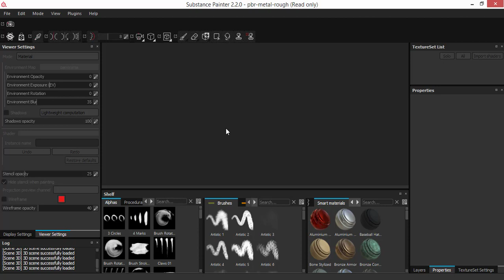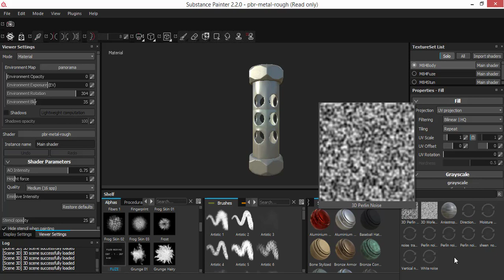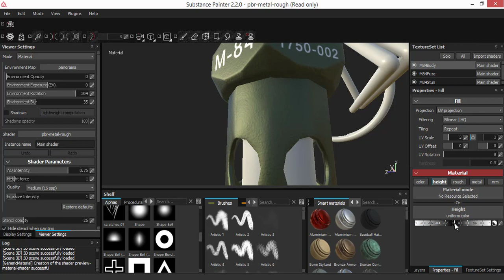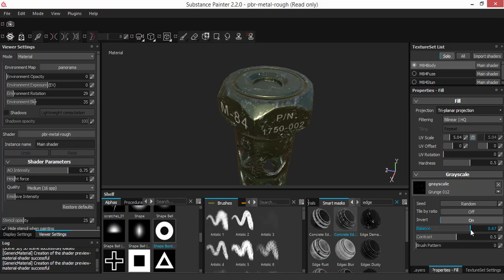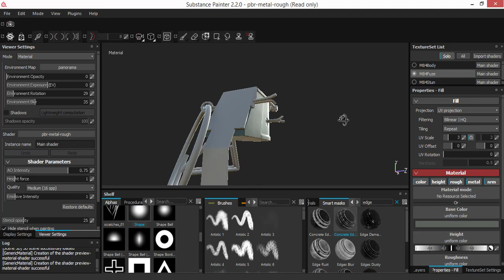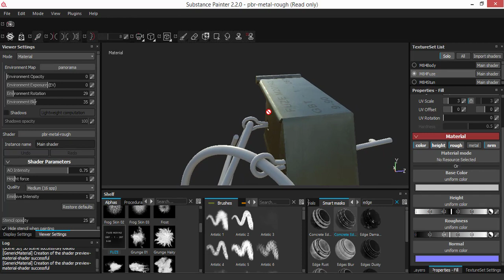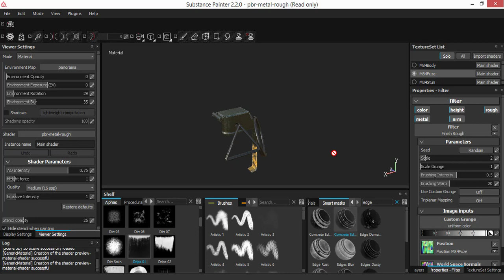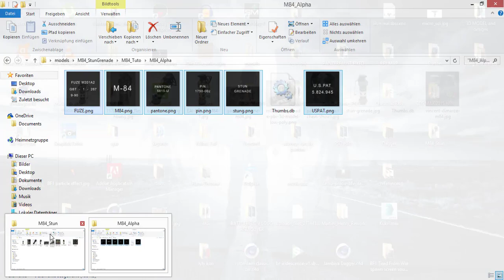Substance Painter: M84 Stun Grenade texturing process